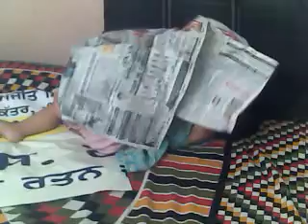playing with newspaper